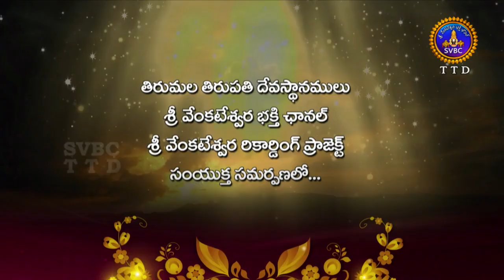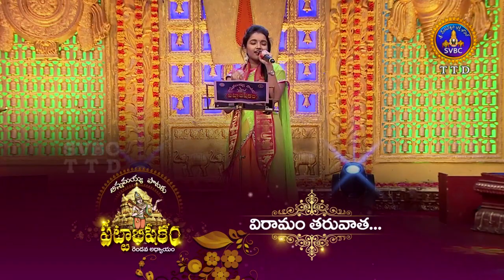Annamayya Pataku Pattabhishekam | Season 02 | Ep 69 | Part 01 | 01-09-18 | SVBC TTD